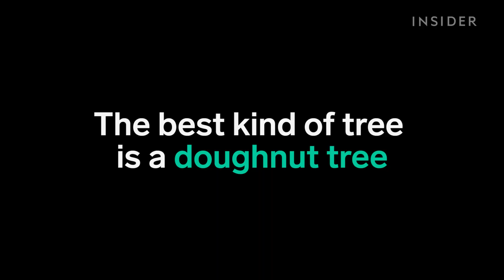The best trees are doughnut trees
This majestic structure is sold at The Dutch in NYC.